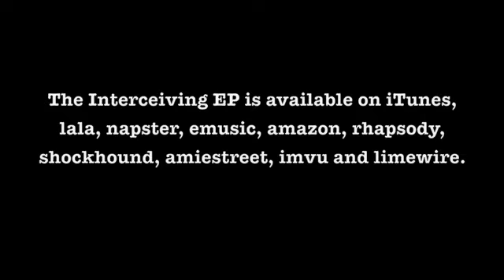Interceiving Live @ Zoo Bizarre, Pop Montreal Music Festival 2008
Interceiving is a unique live experience. Each performance exposes the raw creativity behind the process, as audiences witness the creation of new music emerging from chaos in real-time.